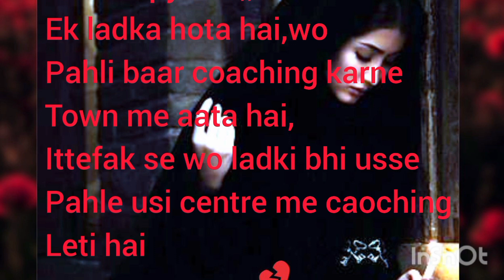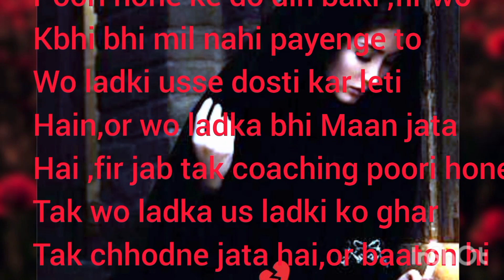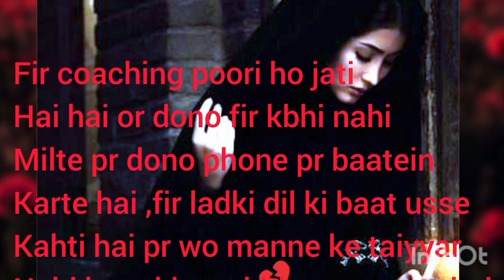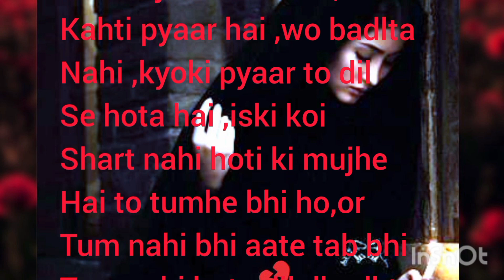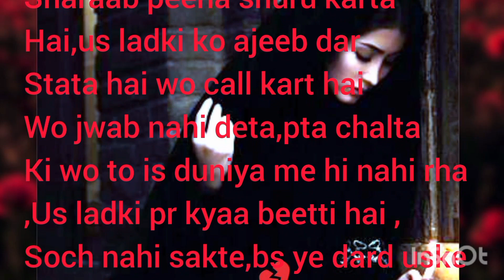pyaar ki sachhi kahani imotionalstory Aarshi vlog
pyaar ki sachhi kahani